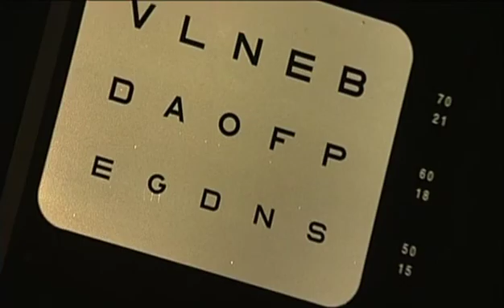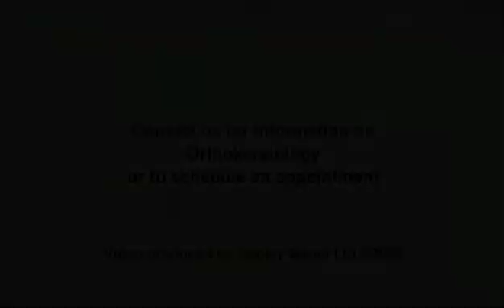Orthokeratology - EyeDream lenses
Ortho-K lenses reshape the cornea overnight correcting myopic prescriptions. NF Burnett Hodd have much experience in fitting Ortho-K lenses. We have found that the EyeDream lenses in particular produce great results.

Or call the practice: 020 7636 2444